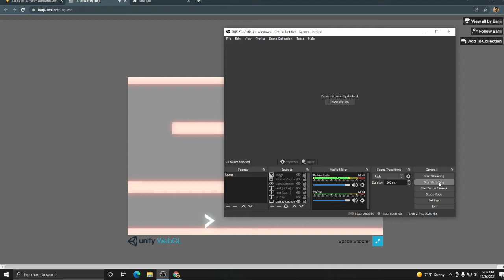barjis tri to win 1-3 ILs